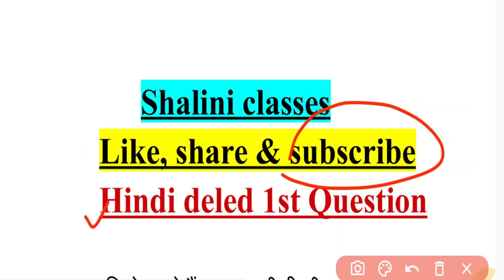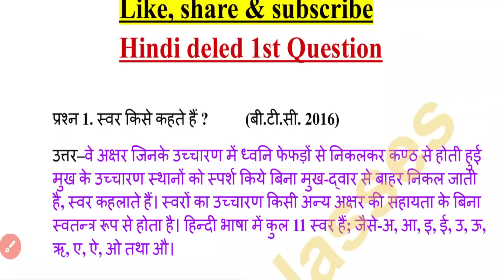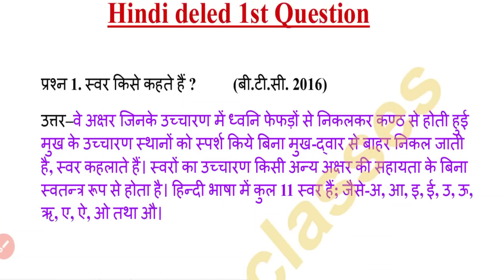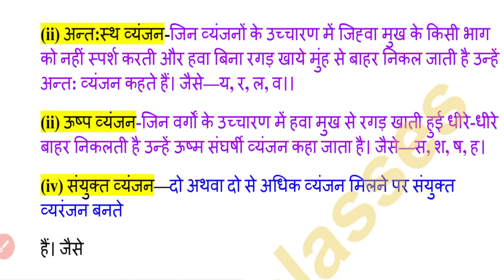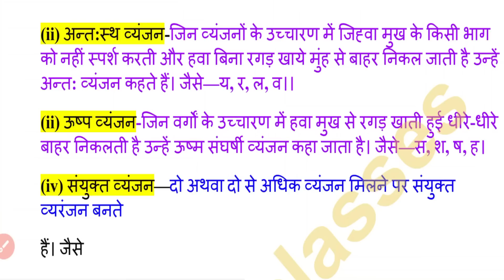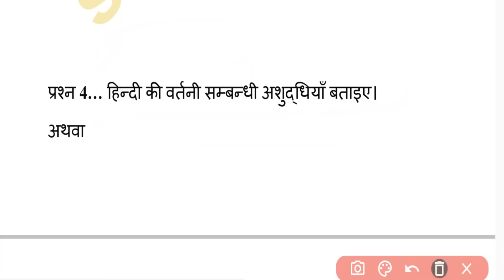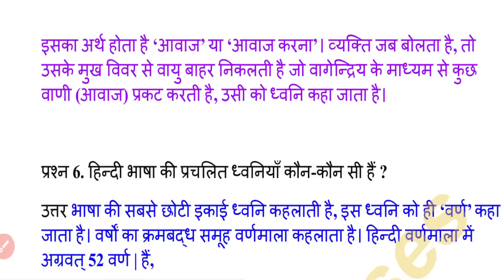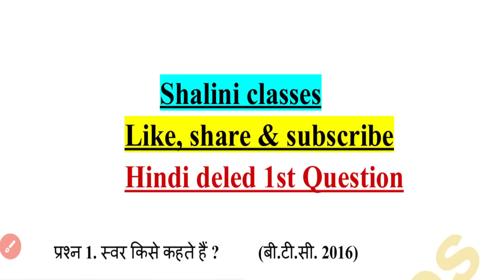UP Deled 1st Semester Hindi Question/डीएलएड फर्स्ट सेमेस्टर हिंदी प्रश्न/Deled First Sem Hindi MCQ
Shaliniclasses

deled 1st sem 2023 hindi rajan series
up deled 2st sem 2023 hindi pawan series
deled hindi very im question
up deled first sem hindi previous year question